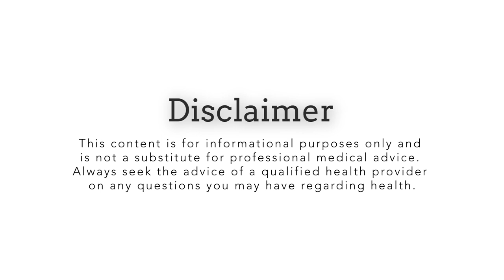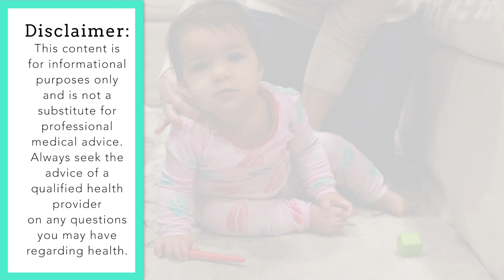Side Effects of Cortisone Shots in the Knee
Side effects of steroid shots in the knee

Osteoarthritis is the leading cause of disability in adults and affects over 50 million people in the US. The knee is the most common source of disabling pain caused by arthritis.

One of the hottest topics of discussion with patients is the use of steroid (cortisone) injections. People always want to know how they work? Is it safe? What are the side effects?

Pain relief from steroid injection is thought to work by reducing the inflammation in the knee.

A common recommendation by providers for people with moderate to severe arthritis is that injections can be performed 3-4 times per year (if they are successful @ reducing pain). Keep in mind this is not recommended for people with healthy normal cartilage. So if you are a young athletic patient, this is not an Injection that should be used frequently.

Several studies have shown that steroid Injections have been successful at reducing pain in the short term. The exact duration of pain relief remains UNKNOWN. Several studies showed a definite improvement at 1 week, but there is no evidence that these injections are demonstrating benefit past 6 months. Additionally, there is evidence that in obese patients the injections are less effective.

Steroids are not recommended in people with the following conditions:

allergies to corticosteroids

an active infection

difficulty clotting

Compromised skin

Fractures

Presence of knee implants

Labile diabetes

or if you are having a knee replacement within 3 months (higher risk of post op infection)

Some Adverse effects include :

Skin pigmentation changes

Fat or skin atrophy

Residual injection site pain

Facial flushing

Increase in blood sugar

Infection (studies range from 1/7000 -1/50000)

Note: Studies demonstrating a toxic effect to cartilage have been shown in laboratory studies but not clinical studies. The clinical data showing local anesthetic has effect on chondrolysis is shown in continuous infusion of GH joint, not one time injections.